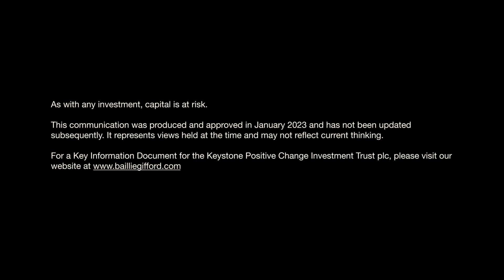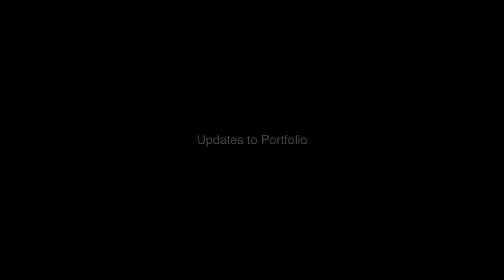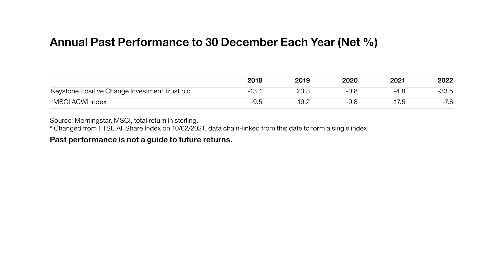Keystone Positive Change Investment Trust: Manager Insights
Baillie Gifford's Kate Fox, co-manager of Keystone Positive Change Investment Trust, explains the trust’s objectives, gives an update on the portfolio and discusses the outlook for company holdings. Capital at risk.